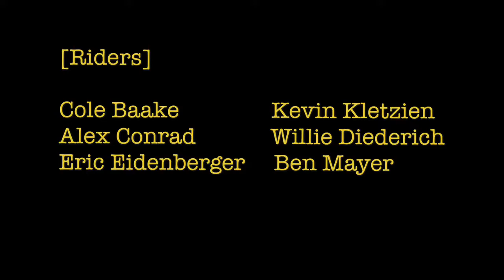U.P. Snowmobiling Trip #13 [S2:E6]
Lost a lot of footage from snow on the lense but we won’t complain if snow is flying, more for next weekend!

20 degrees with 5’ of snow

Song: Snow White - Dennis Lloyd